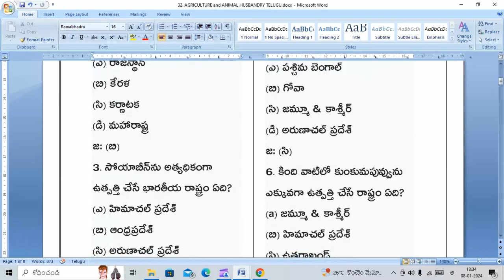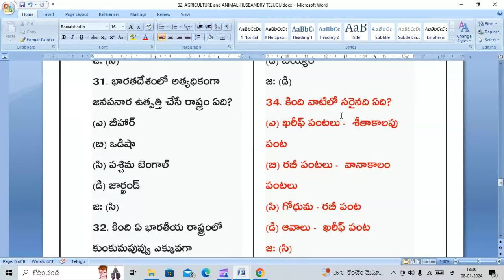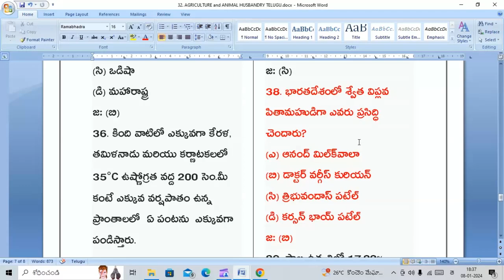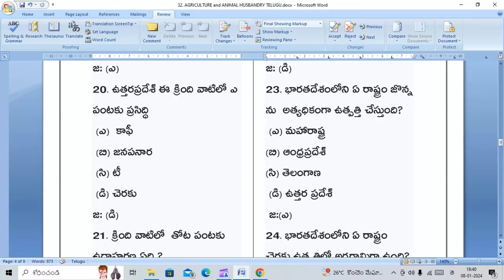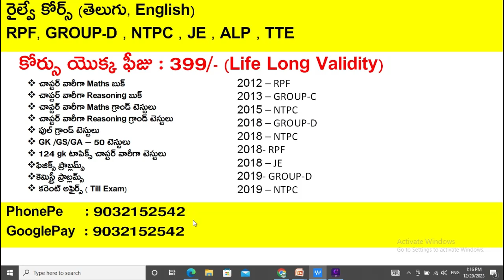రాబోయే రైల్వే ఉద్యోగాలలో ఒకటి నీదే ... ఒకసారి GK/GS/GA గురించి తెలుసుకుందాం రండి..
124 LIST IN ENGLISH